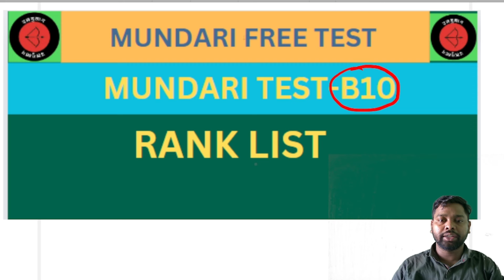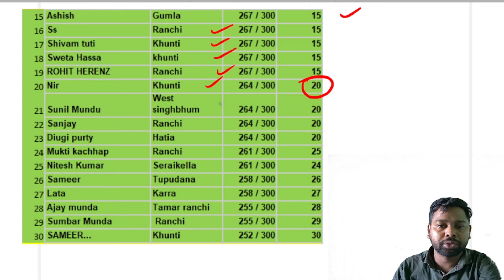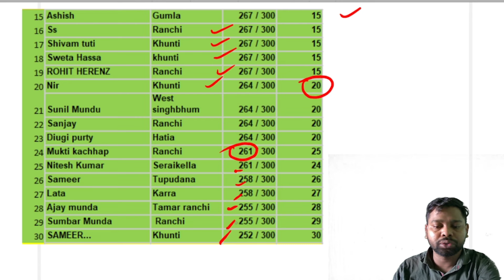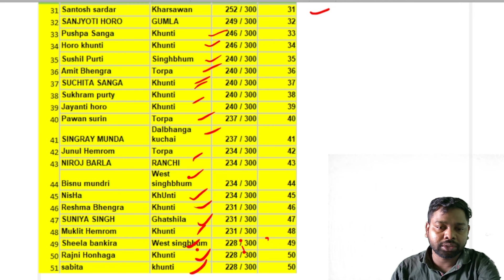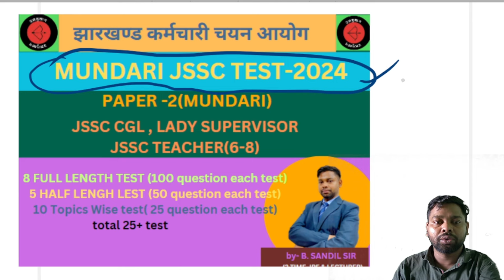MUNDARI TEST B-10| TOPPER LIST |JSSC CGL |LADY SUPERVISOR |JARKHAND TET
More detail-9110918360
हमारे उलगुलान AAP को डाउनलोड करें
हमारे टेलीग्राम चैनल  से  जुड़ने के  लिए इस लिंक को क्लिक करें